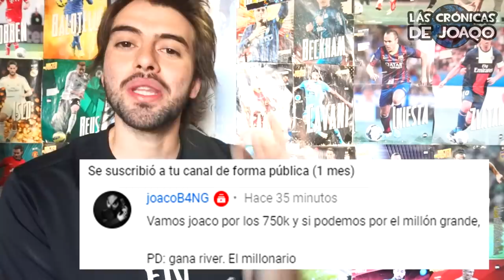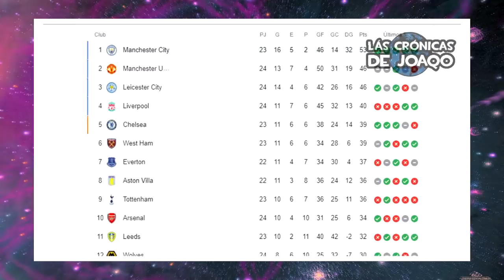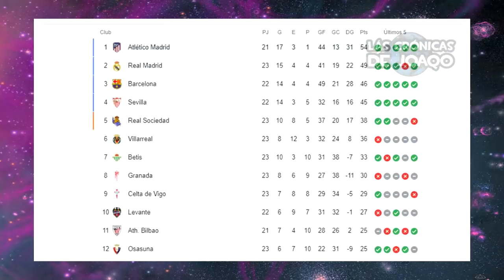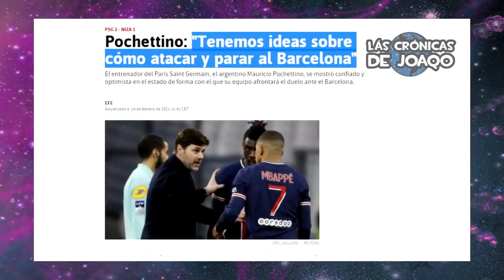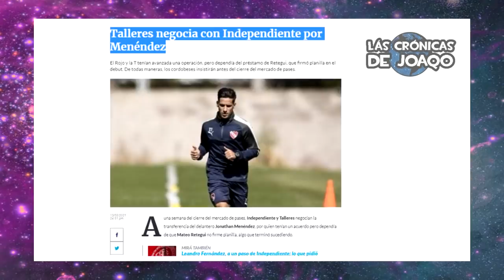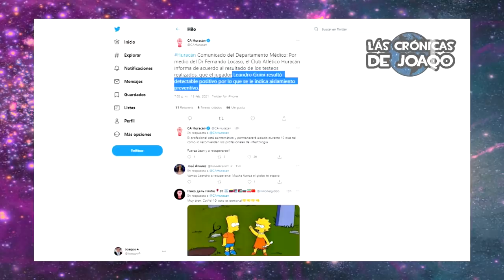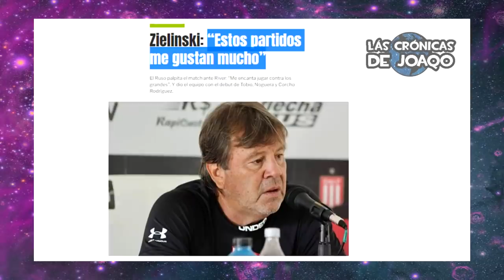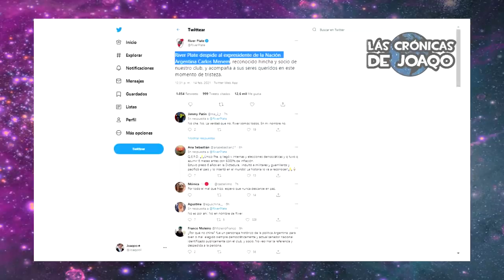Así RIVER perdió con ESTUDIANTES+ BOCA empata vs GIMNASIA+ Golazo CARDONA+ PSG espera MESSI y BARÇA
Así River Plate perdió con Estudiantes de La Plata del Ruso Zielinski con un jugador más, con los goles de Matias Suárez para el Millonario y de Mauro Díaz y Noguera para el Pincha, Boca Juniors empata 2 a 2 con Gimnasia de La Plata en la Bombonera con los goles de Cali Izquierdoz y Edwin Cardona de tiro libre para el Xeneize, y German Guiffrey y Brahian Aleman para el Lobo, Mauricio Pochettino y el Paris Saint Germain esperan al Barcelona y Lionel Messi por Champions League, la victoria del Inter con doblete de Lukaku y otro de Lautaro Martinez para convertirse en los únicos punteros de la Serie A, la lesión de Mauro Zárate, las camisetas de Agustin Palavecino y David Martínez en River, el triunfo del Real Madrid ante el Valencia con goles de Karim Benzema y Toni Kross, la expulsión de Tobio contra Rafael Borre, el homenaje de Godoy Cruz al Morro García, el enojo de Marcelo Gallardo, el triunfo de San Lorenzo vs Arsenal, la victoria de Defensa y Justicia vs Huracan, Vélez vs Newells Old Boys, River avanza por sus refuerzos Alex Vigo y José Paradela, Mascherano y su presencia en el Barcelona de Guayaquil con su Noche Amarilla, Independiente recibió una oferta desde Talleres por Menéndez, Racing busca a Fontana tras la salida de Cristaldo a Newells, lo mejor de Boca River , la CopaDeLaLiga y CopaLibertadores, los más destacados movimientos, rumores, refuerzos y fichajes en este Mercado de Pases, las mejores curiosidades del Fútbol, y mucho más!